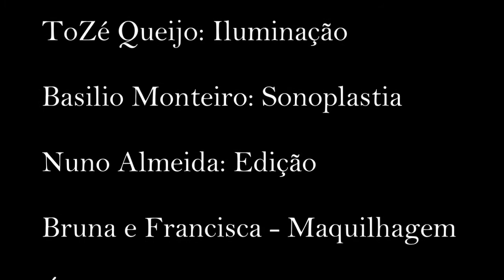Referencias Leonel Vieira